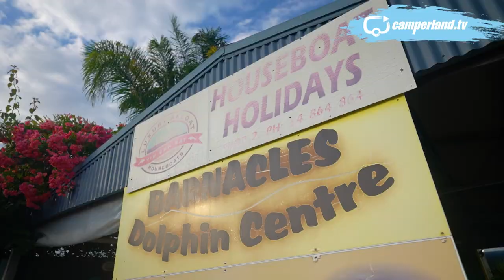Tin Can Bay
Wild dolphins have been coming to Tin Can Bay to interact with humans for one hundred years according to local legend. These days tourists come from all over the world to interact with them in one of only a couple of places in the world that you are encouraged to do so.